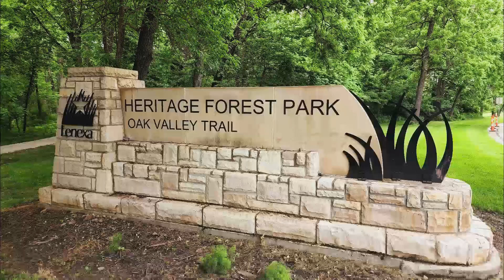What Parks are in Lenexa Kansas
Lenexa is located in Johnson County Kansas. There are over 45 miles of trails, over 30 parks with lakes, streams, play areas and plenty of open areas to toss a ball or get the kite out and have a go. Many of these parks are connected by the trails so a good run, walk, or bike ride can provide some really beautiful scenery. So get out and enjoy some of Lenexa's parks soon.